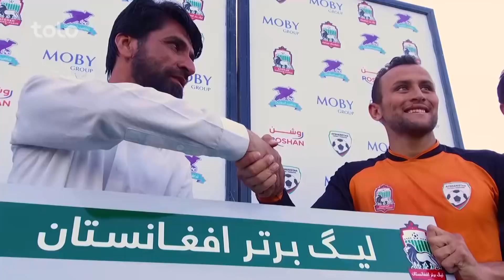Road to APL 2018 - Season 07 - Ep.02 / راهی به سوی لیگ برترافغانستان ۱۳۹۷ - فصل هفتم - قسمت دوم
راهی به سوی لیگ  برتر (زون کابل – شاهین آسمایی )
در این برنامه بازیکنان برتر زون کابل  در ترکیب هشت تیم به مصاف هم می روند

21 Top Players Kabul Zone – Shaheen Asmaee
In this tournament, the best west zone football players have a face-off in the line-up of top 8 teams of Kabul zone.

تمام مسابقات، قسمت های مهم و"بهترین های" لیگ برتر افغانستان روشن را از شبکه های اجتماعی ذیل تماشا نمایید.

‌ لیگ برترافغانستان#|‌لیگ‌برترافغانستان‌روشن‌‌#|‌لیگ برترافغانستان‌#|‌لیگ‌برترافغانستان‌روشن#|‎تلویزیون‌طلوع‌‌#|‌طلوع#

لیگ برتر افغانستان روشن، (آر اِی پی اِل) یک لیگ حرفه یی فوتبال در افغانستان است. هشت تیم متشکل از بهترین بازیکنان فوتبال از 8 زون کشور، برای قهرمانی در این لیگ با یکدیگر صف آرایی خواهند کرد. این لیگ از طرف فیفا تأیید شده است و توسط کنفدراسیون فوتبال آسیا (اِی اِف سی) حمایت می گردد.

The ROSHAN AFGHAN PREMIERE LEAGUE, “RAPL” is the first professional Football League of Afghanistan.  Eight Teams composed of the best football players coming from the 8 main regions of the country will compete to win the League. The league is sanctioned by the FIFA and supported by Asian Football Confederation (AFC).